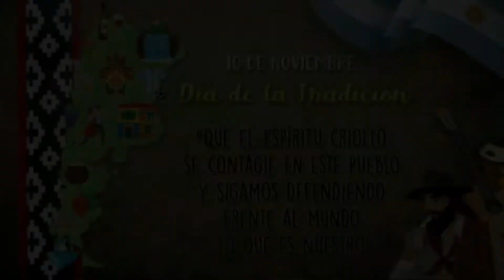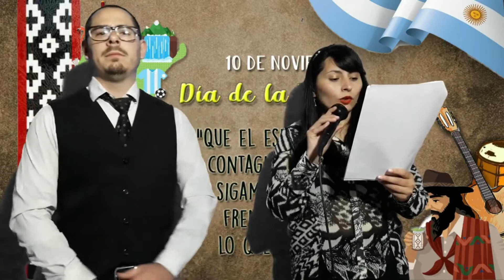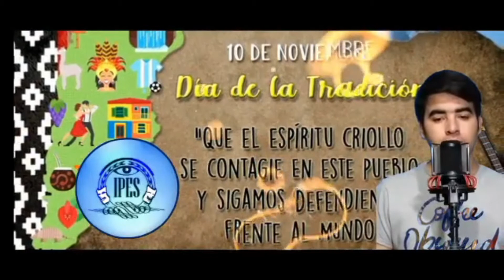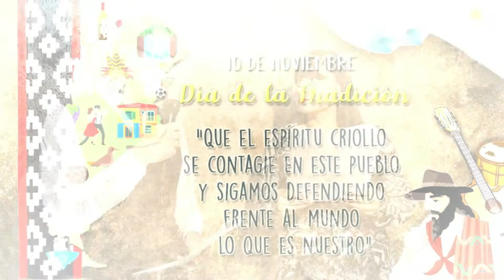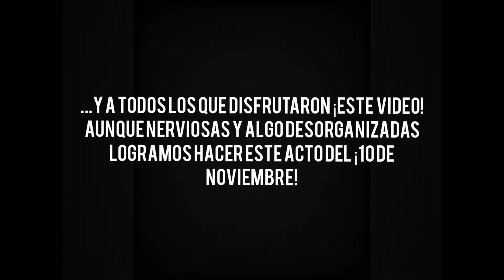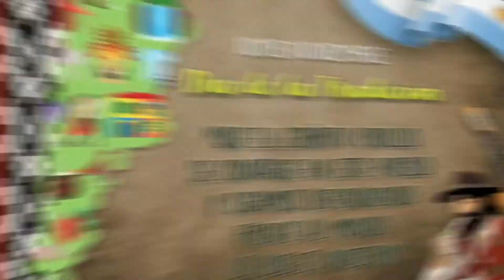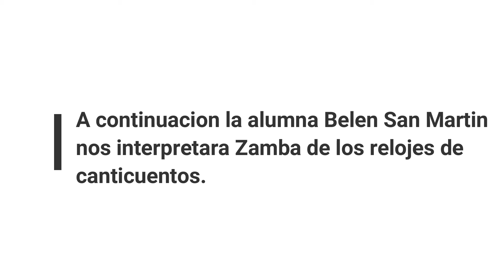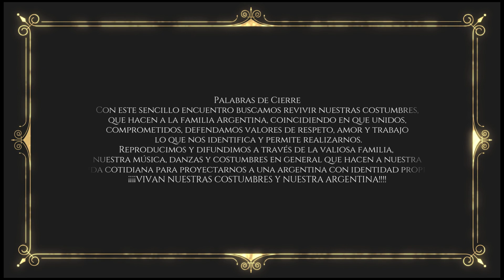Acto virtual, "Dia de la tradición" I.P.E.S Caleta olivia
Alumnos de 3er Año del Profesorado de Música, (IPESCO 2020) llevan a cabo la tarea de el acto del 10 de noviembre.

La tradición es la manera que tenemos de ver el mundo y todo lo que pasa en él. La tradición condiciona nuestros pensamientos, prejuicios conceptos, comportamientos y costumbres.
Algo propio de todas las personas es que estamos ubicados en la historia: todos nacimos y vivimos en un determinado y en una época determinada; y estos factores influyen, nos guste o no, en nuestra manera de ver el mundo.